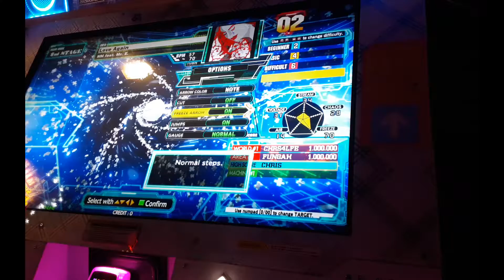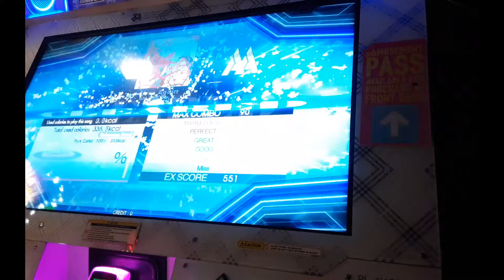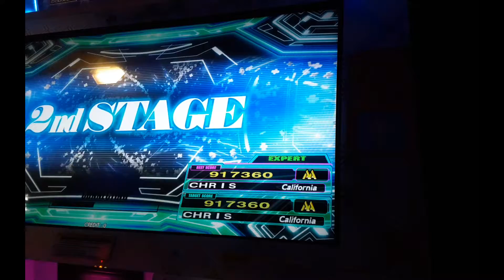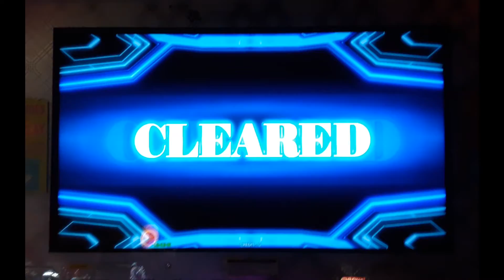[DDR A20 PLUS] Love Again [Expert 8] Before And After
0:00 Frist Try
3:00 Great Full Combo